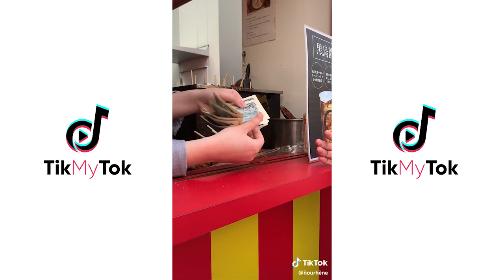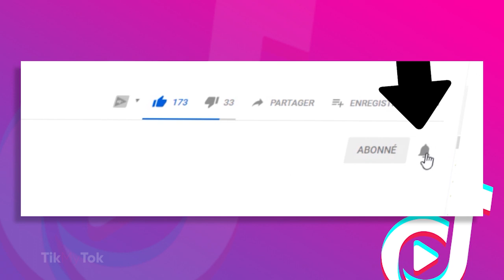Les meilleures vidéos de NOURHÈNE sur TIKTOK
Découvrez les meilleures vidéos de Laury Aucalme de son compte Tiktok